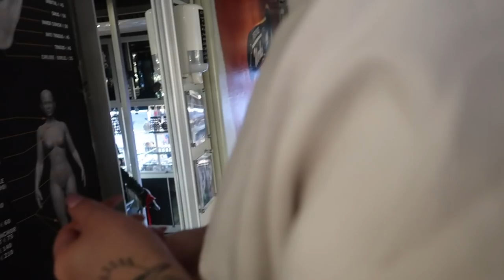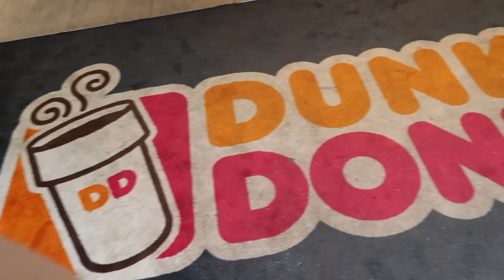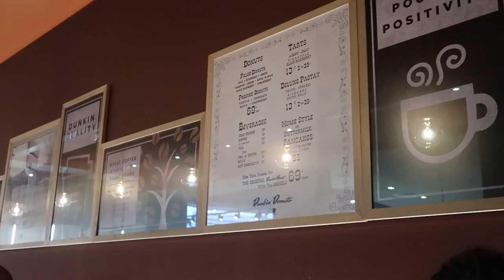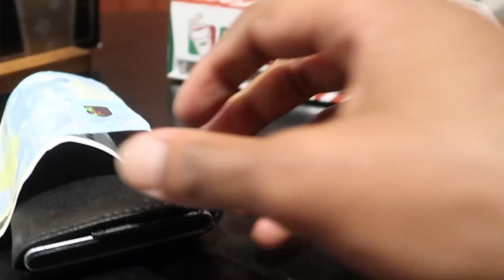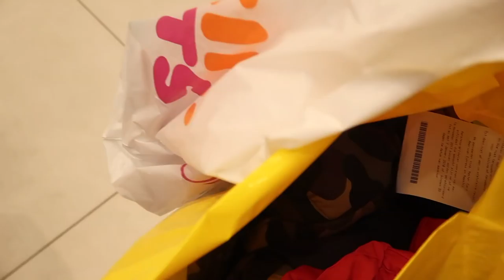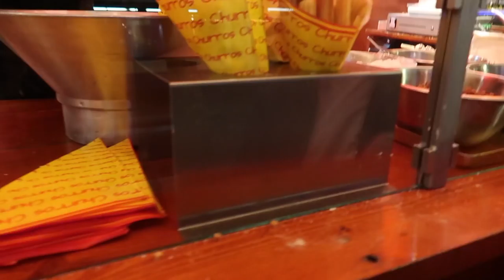DAM VLOG: DAY 3 - We found the Best hotdog and burger in dam 😍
Yo whats good Youtube Family!

Watch me 'Chosen one ' as I have a quick break in one of the best cities alive for 4 days... AMSTERDAM with the lovely Courteney

Follow us taking over the streets of Amsterdam on day 3... where's the weed at!

More travel vlog coming soon!

MORE CHALLENGES PRANKS AND REACTIONS DROPPING SOON

Snap me: xclusivejay